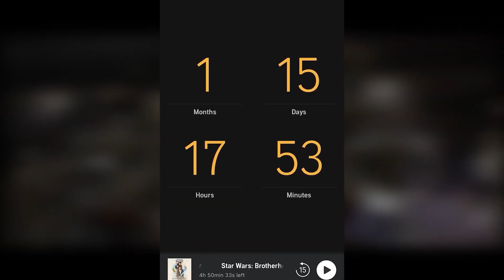KENOBI IS BACK... And what a start!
Get a free month of audible by visiting or by texting eckhartsladder to 500-500

I'll give my thoughts, reactions and reviews for Obi Wan Kenobi episodes one and two. Was the premiere perfect? No. But it felt like a natural continuation of the prequels and especially Revenge of the Sith. All that and more for my look at Kenobi!